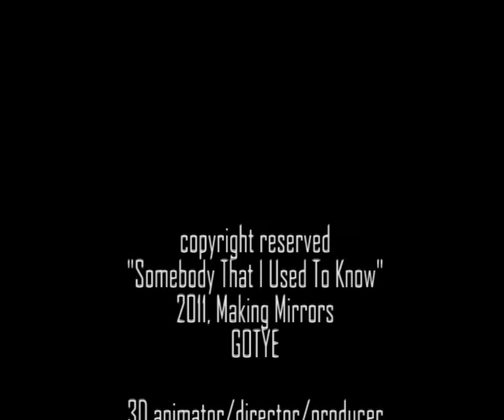GEMA SUASANA 2012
Gema Suasana...originally ZIRKON12... environmental Issue